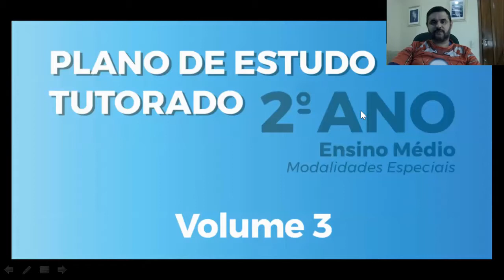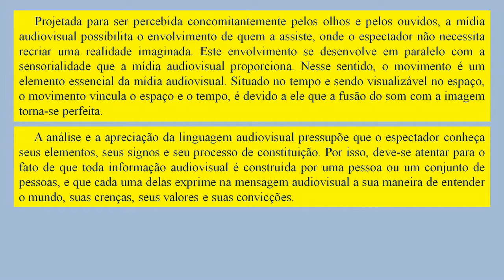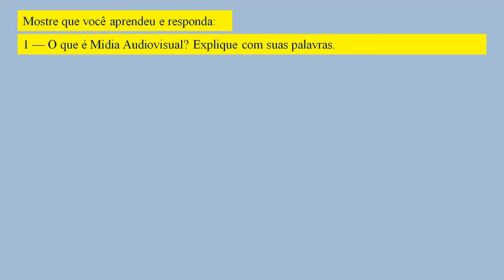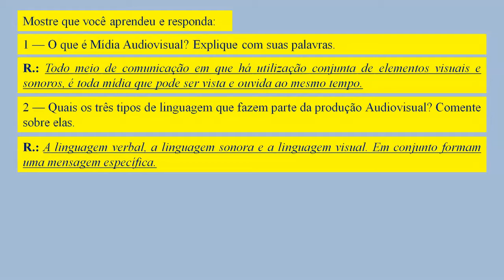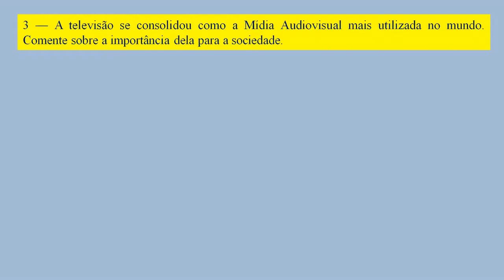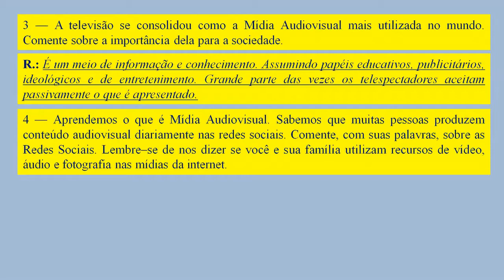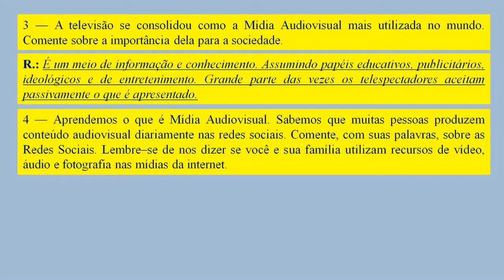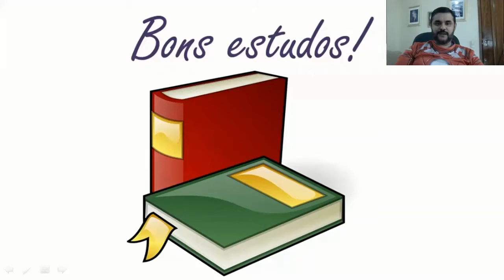PET (Vol 3) - 2ºANO E.M. (SEMANA 1) - ARTES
Material baseado no PET (Plano de Estudo Tutorado), Vol. 3, do Estado de Minas Gerais referente à área de Linguagens (Língua Portuguesa, Língua Inglesa e Artes) do Segundo Ano do Ensino Médio. Aula específica da primeira  semana do conteúdo de Artes.